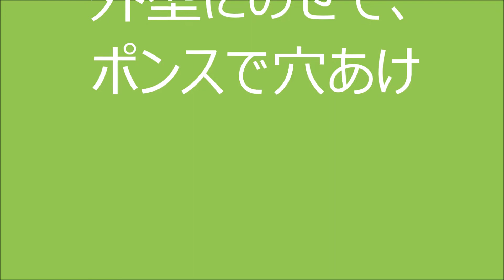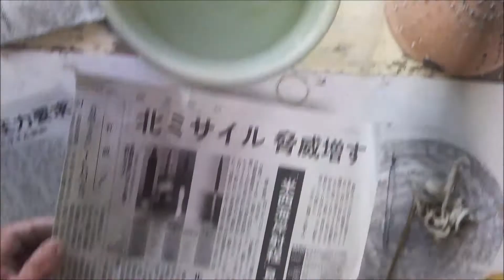型抜き 三っ足蒸し鉢 外型使いのポンスで穴あけ 同じ目線で一緒に作ろう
タタラ作りは、機械で延ばす方法もあるのですが、締まりが一方方向の様でネジレが多いように思います。最近はビニールシートを二枚使い麺棒で伸ばしています。ネジレは、なくなりませんが。ネジレもタタラ作りの特性と思っています。
　柔らかい土を用意すると、簡単に伸ばせます。
　タタラ板作りで延ばした土を、型抜きしています。外型にのせている内に、口の補強と、蒸し器の水分ぬきの穴をポンスで開けています。型で支えていないと、ポンスで穴あけが難しいです。
　内型で、穴あけの位置決めをして、外型に移しての、穴あけ作業です。ポンスは、押す作業です、押し割れしないように、注意しながら、穴あけします。
　芯だしして、足を付けて、少し乾燥させて、高さを、トースカンでしるしして削り仕上げます。